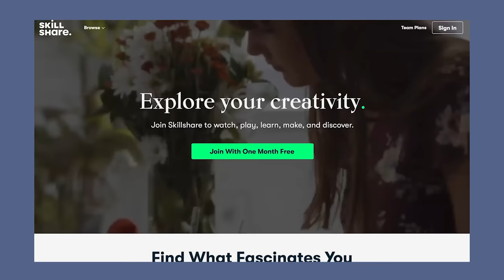I SPENT $1,000 ON ABERCROMBIE & FITCH...WAS IT WORTH IT?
Huge A&F haul, including their most trending jeans of 2022!  Who is here from that Netflix doc??

♡ MY MEASUREMENTS ♡
height: 5'7" or 170cm
36"-25"-36"

♡ OUTFIT LINKS ♡
Please try skillshare using my link, it's free and feeds your girl

0:00 links in the description!
sit down outfit
Nike Dri-Fit skirt (xs $75)

1:27 OUTFIT 1
white sweetheart tank (XXS $45)
jeans (light, size 24 $75)
new balance 530 runners ( $105)

4:12 OUTFIT 2

6:43 OUTFIT 3
blue floral midi skirt (XXS $69)

8:41 OUTFIT 4
pink halter top (XXS $45)
white pleated skorts (XXS $50)

11:18 OUTFIT 5
black wide leg leggings (XXS $60)
nike air force shadows, white ( $120)

12:31 OUTFIT 6
cream cami top (XS $25)
white flare jeans (24 $90)

14:31 OUTFIT 7

16:13 OUTFIT 8
orange ruffled dress (XXS $80)

17:44 OUTFIT 9
floral mini dress (XXS $100)

18:44 OUTFIT 10
black midi dress (XXS $120)

20:37 OUTFIT 11

♡ JEWELRY ♡
earrings - MY OWN COLLECTION COMING SOON EEEEK!